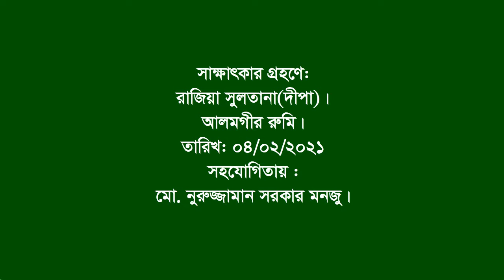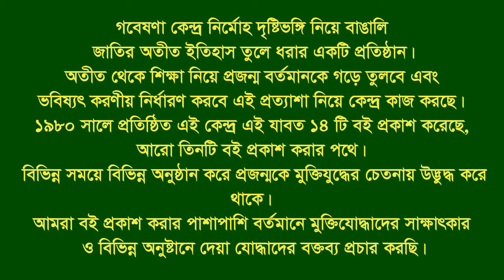Interview of Abdul Khaleque Molla | Lalpur | Natore | F Fighter | BLF